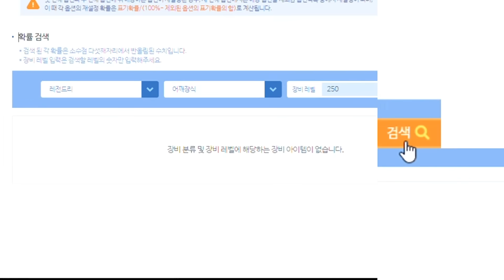오늘 밤은 편안히 들 주무세요 [팡이요, 메이플스토리]